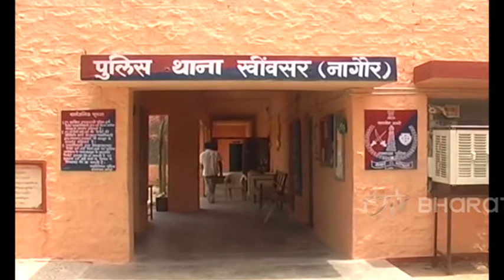हनुमान बेनीवाल के फीता काटने से पहले जलाया गया था टेंट...पुलिस ने तीन तो पकड़ा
नागौर. जिले के खींवसर में बीते 7 फरवरी को छात्रसंघ कार्यालय उद्घाटन समारोह के लिए लगाए गए. टेंट और शामियाने को आग लगाकर जलाने के मामले में कार्रवाई करते हुए खींवसर पुलिस तीन लोगों को गिरप्तार किया है.